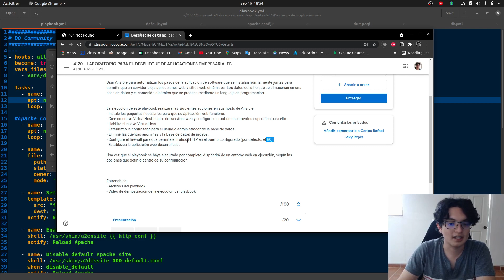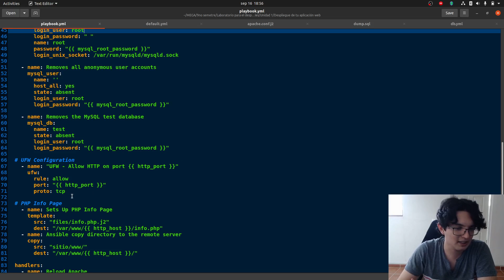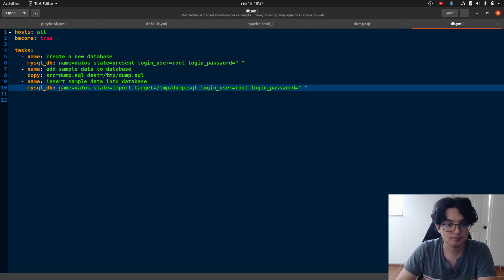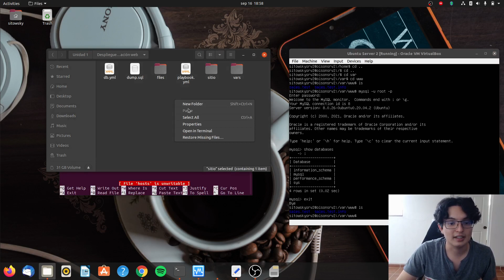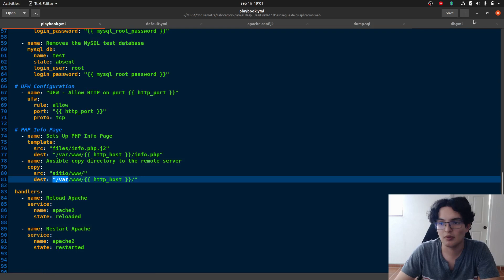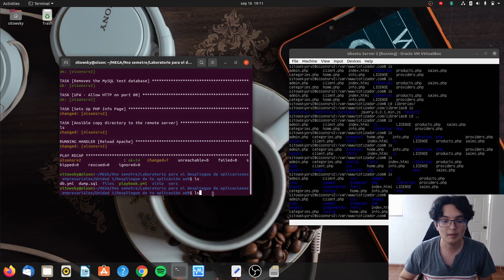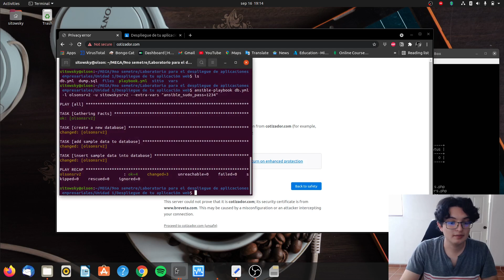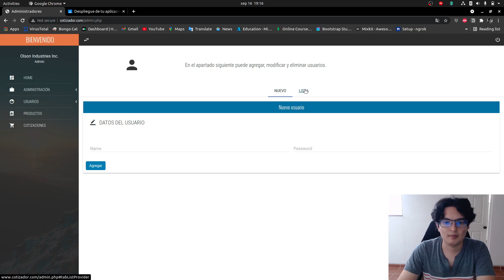Despliegue de tu aplicación web con ansible y LAMP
LABORATORIO PARA EL DESPLIEGUE DE APLICACIONES EMPRESARIALES
Alfaro Alonso Carlos Fabricio